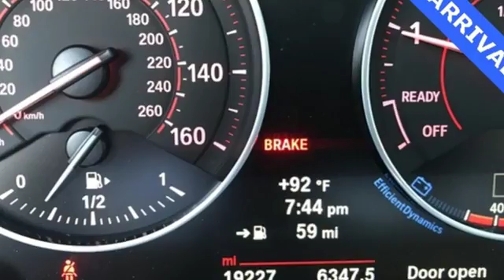Used 2017 BMW 2 Series Atlanta Duluth, GA H7927A - SOLD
Year: 2017
Make: BMW
Model: 2 Series
Trim: M240i
Engine: I6
Transmission: 8-Speed Automatic Sport
Color: Red
Interior: Black
Mileage: 19227
Stock #: H7927A
VIN: WBA2G1C51HV638951
2017 BMW M240ibrbr* CLEAN CARFAX HISTORYbr* V6 ENGINE WITH 335HPbr* COLD WEATHER PACKAGEbr* DRIVER ASSISTANCE PLUS PACKAGEbr* NAVIGATION WITH BACK UP CAMERAbr* HEATED FRONT SEATS & STEERING WHEELbr* POWER SEATS (DRIVER SEAT W/LUMBAR SUPPORT)br* MEMORY DRIVERS SEATbr* AUTO-DIMMING REAR-VIEW MIRRORbr* FRONT & REAR PARKING SENORSbr* POWER SLIDING MOONROOFbr* SMART KEY WITH PUSH BUTTON STARTbrbrGive us a call to confirm availability and schedule a hassle free test drive! We are located at: 5785 Peachtree Blvd, Atlanta, GA, 30341.br

Address:
5785 Peachtree Ind Blvd